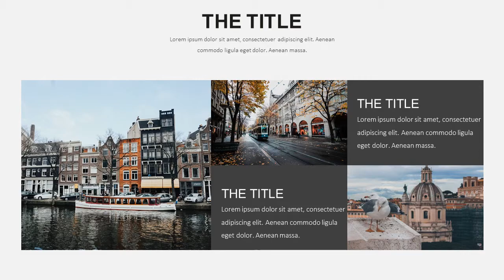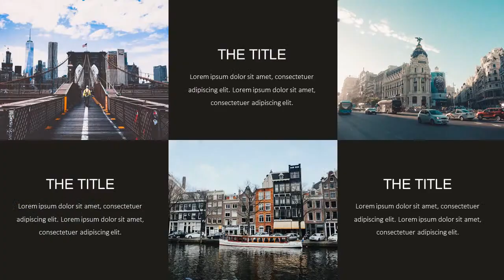Where find an Architectural Design report presentation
This Architectural Design report presentation template is designed for presentations in architectural industries. It’s simple but contains various and useful diagrams, charts and ideas that you can utilize for your own presentation. All elements, colors, shapes and charts can be easily modified to meet your needs.